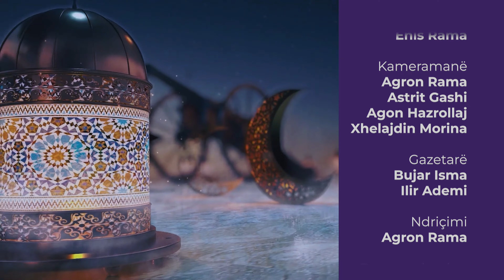Mesazhi i Xhamisë | 06. Kujdesi për xhami, rrugë për xhennet - Safet Hoxha